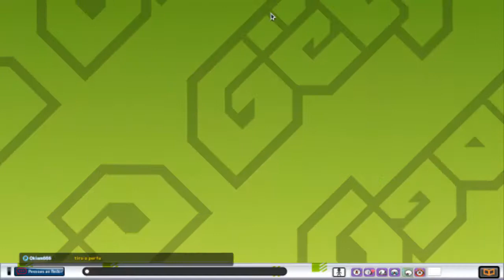Getamped2 o dia que ninguém me aguento